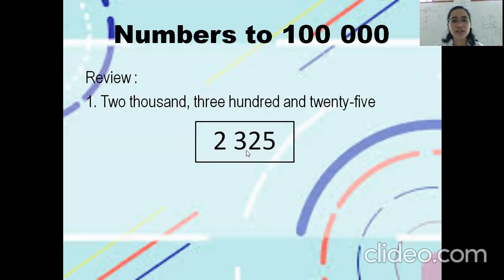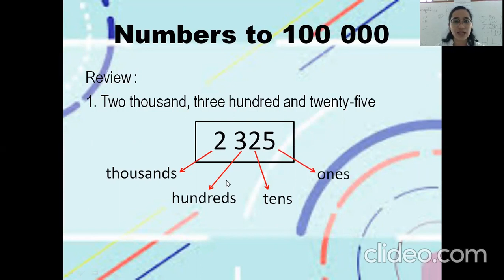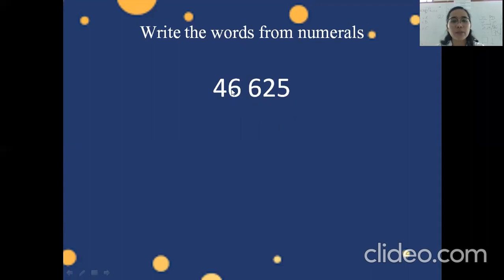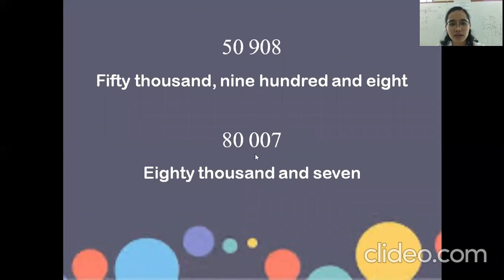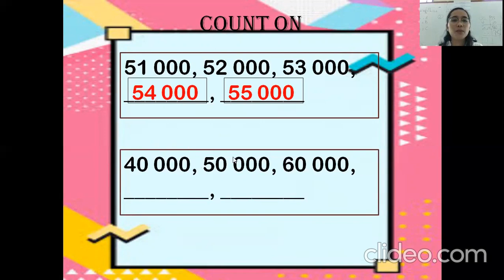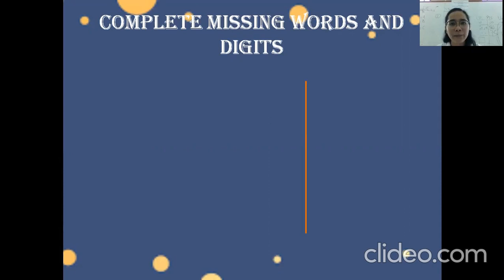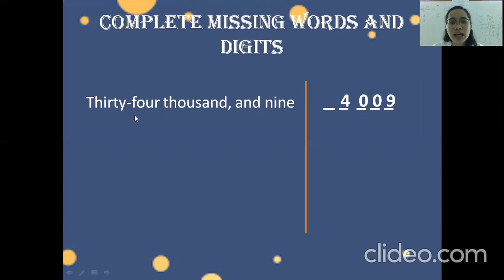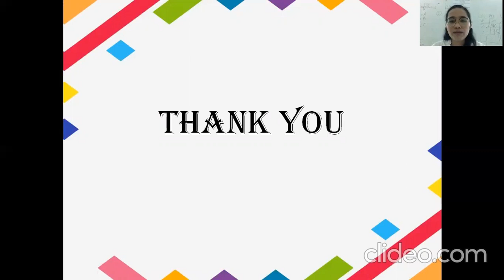Maths-Grade 4-Numbers to 100 000